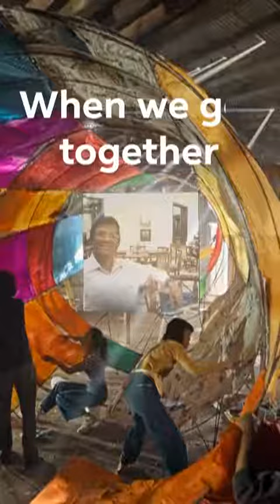🎥 FACEBOOK 2ND PROFILE WORLD FRIENDS, 25TH JUNE 2019, REPUBLIC OF BHARAT 🌏🇮🇳🛕🚩🔔🕉👑🔱🔆🪔🐚🎊🎉🍏🍎🍐🍊🍋🍉🍇🍓🍈🍒🍑🥭🙏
UPLOADED BY PROF. AR. YOGRAJ V. RAOTE
PRESIDENT / DIRECTOR / PRINCIPAL ARCHITECT, INTERIOR DESIGNER & URBAN DESIGNER AT 'CODESIGN ARCHITECTS & URBAN DESIGNERS' (CAUD), SINCE 1939.
MUMBAI, MAHARASHTRA / BELGAUM, KARNATAKA (INDIA)